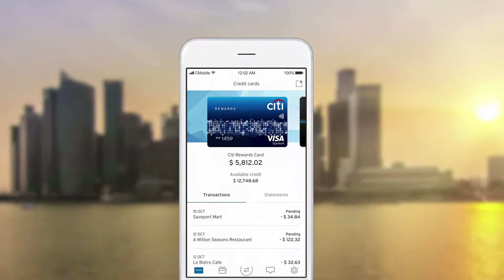Charles Coats Visual Commercial Demo Reel | Charles The Voice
Full Visual Commercial Demo Reel. Demo Created By Chuck Duran at Demos That Rock.

I'll be happy to assist you in all your Voiceover needs.

Thanks!

Charles